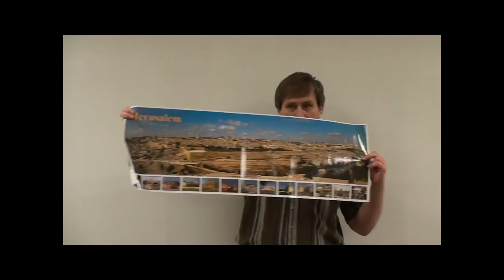Freedom Church 07/26/15 - Old Testament: Ezra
Old Testament
Scott Willms - Lincolnton, North Carolina